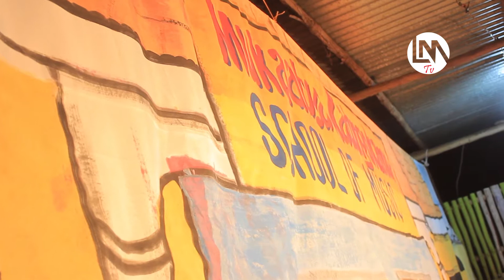Willy mukabya Alumilizza Okunywa Enjaga ENsonga Lwaki Akyayimba Mpaka Nakati.......